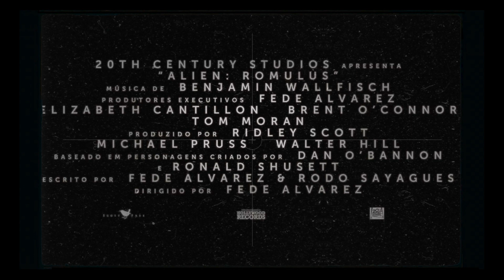Estreia no cinema Alien: Romulus